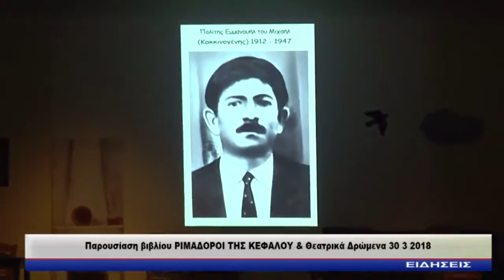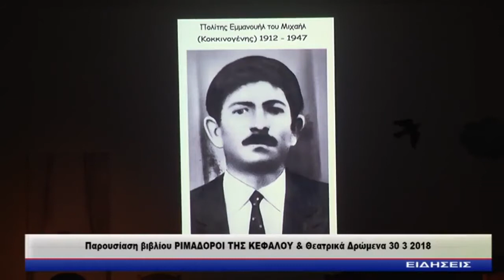ΔΕΛΤΙΟ ΕΙΔΗΣΕΩΝ ΔΗΡΑΣ 31 3 2018